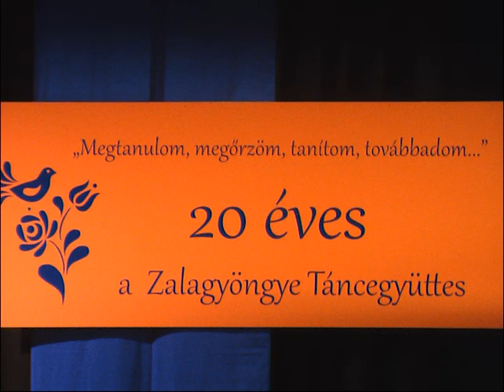20 éves a Zalagyöngye Táncegyüttes - Kicsinyek táncműsora 2018